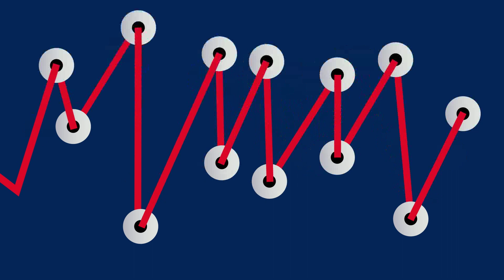Wie weit ist die Digitalisierung beim Management von Avalfinanzierungen?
Vor gut zwei Jahren hat Gracher mit dem „Surety Manager“ eine digitale Plattform für das Aval-Management gestartet. Wie das Projekt läuft und wo uns Italien 40 Jahre voraus ist, sagt CEO Alfons-Maria Gracher.

Vor zweieinhalb Jahren startete der Kredit- und Kautionsmakler Gracher eine digitale Plattform zum Management von Avalfinanzierungen, den „Surety Manager“. Aktuell nutzen 60 Unternehmen die Plattform. Sie verwalten dort zwischen 20.000 und 30.000 Avale mit einem Gesamtvolumen von rund 2 Milliarden Euro, wie Alfons-Maria Gracher, Gründer und CEO von Gracher, gegenüber FINANCE-TV erklärte.

„Offen gestanden habe ich mir in den ersten beiden Jahren etwas mehr Dynamik erhofft“, gibt der Unternehmer zu. Aber nun erreicht das Projekt eine wichtige Roll-out-Phase. Gracher zufolge stehen gerade 50 weitere Unternehmen vor dem Aufschalten auf die Plattform, und gleichzeitig werden über den „Digital Vault Service“ (DVS), den viele Banken nutzen, auch Schnittstellen zu den Aval-Teams von immer mehr Banken geöffnet. Bis vor kurzem konzentrierte sich die Plattform noch fast ausschließlich auf Avalfinanzierungen zwischen Unternehmen und Versicherungen.

Gracher bemängelt aber auch den Rückstand bei der Digitalisierung des Avalgeschäfts, was gerade beim Andocken von neuen Nutzern an den „Surety Manager“ zu einer Menge „Paperwork“ führe. „Ämter in Italien zum Beispiel schließen schon seit 40 Jahren Avale im Zusammenhang mit ihren Bauaufträgen digital an. Wir sind hier in Deutschland jetzt am Aufforsten, aber der Blick nach Italien zeigt: Das ist ein langer Weg!“

Wie unterschiedlich die Avalgeber auf die Einführung des „Surety Managers“ reagiert haben, ob sie das Tool eher als Ergänzung oder als Konkurrenz betrachten und wie eigentlich das Geschäftsmodell hinter der Plattform aussieht, dessen Nutzung für die Kunden kostenlos ist – Alfons-Maria Grachers Antworten hier bei FINANCE-TV.